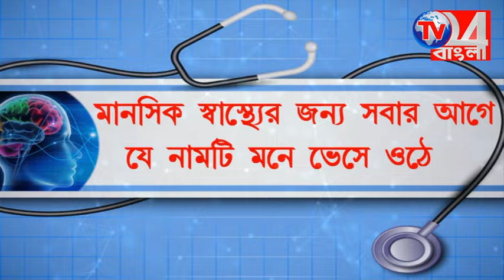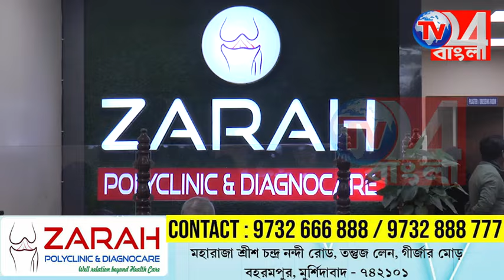জোরকদমে রবিবাসরীয় প্রচারে জোট প্রার্থী মহম্মদ সেলিম